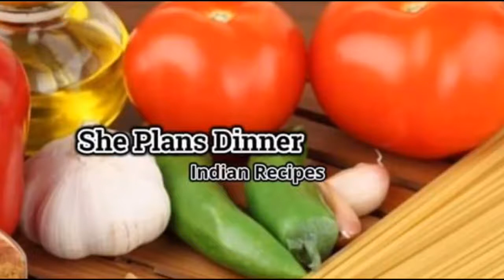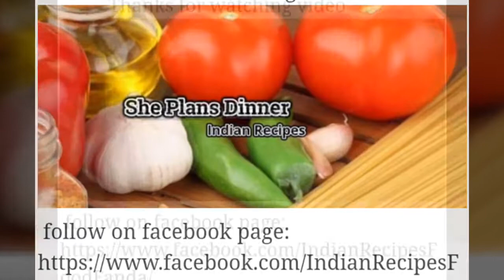Bharli Vangi Recipe, Maharashtrian Style stuffed Brinjal in marathi / भरली वांगी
भरलेल्या वांग्याची भाजी |Stuffed brinjal |Bharli vangi / in Marathi